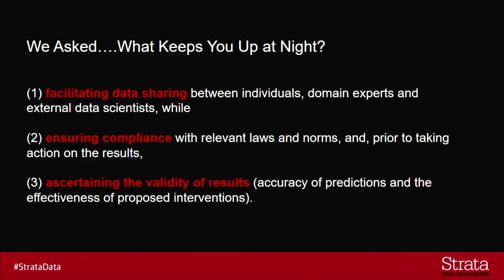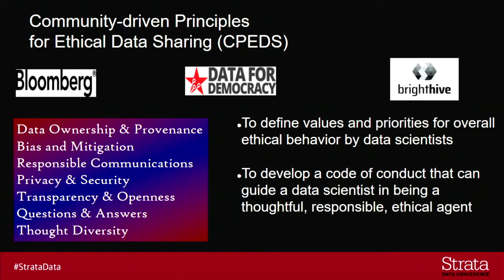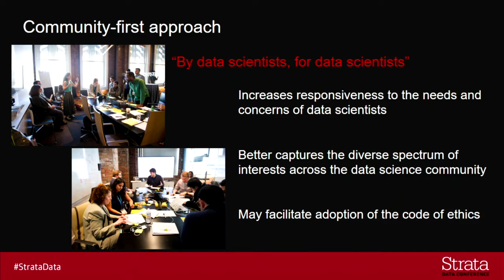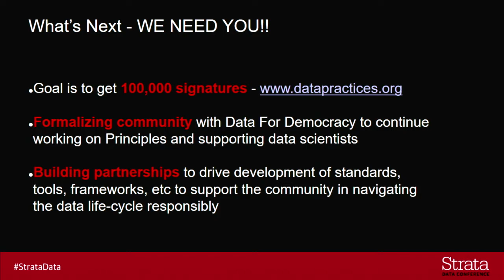Defining Responsible Data Practices: A Community-Driven Approach - Natalie Evans Harris (BrightHive)